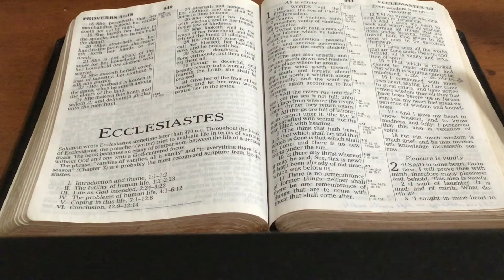Ecclesiastes 12. Conclusion